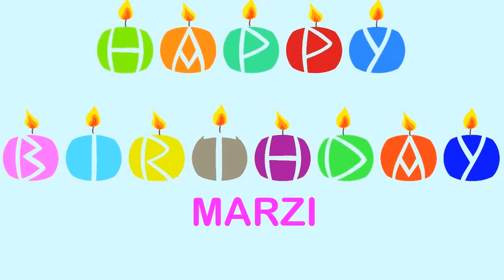Marzi Wishes & Mensajes - Happy Birthday